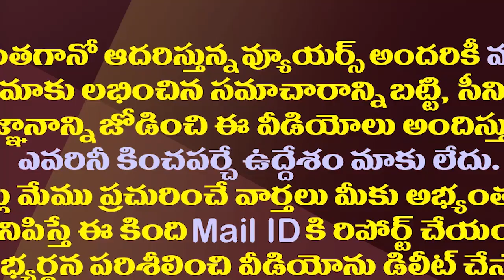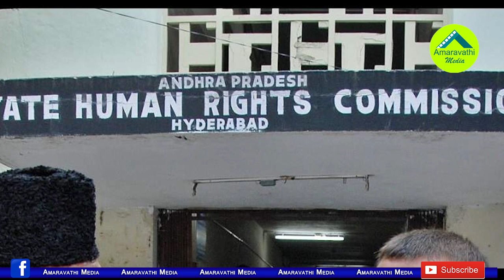కర్నూలు రాజధానికి తొలి అడుగు..కలిసొచ్చిన ఛాన్స్| AP Govt To Shift HRC to Judicial Capital Kurnool